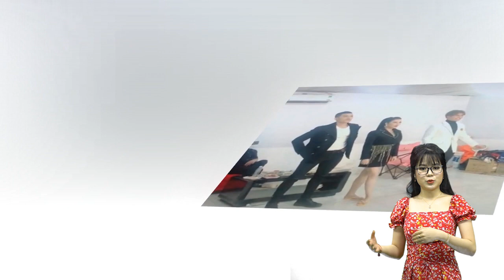Trấn Thành hí hửng khoe thơ mẹ làm tặng anh sau món quà ‘khủng’ nhân Ngày của Mẹ